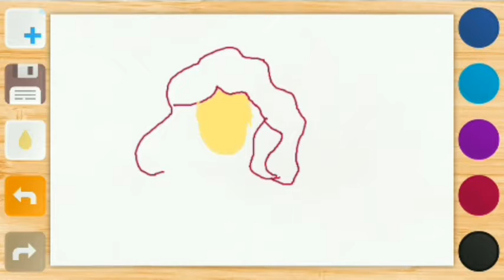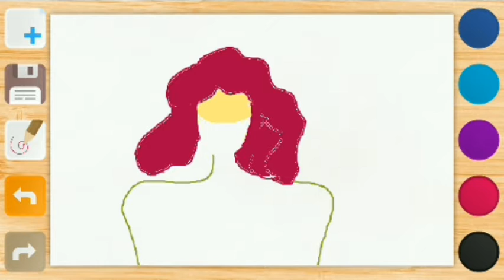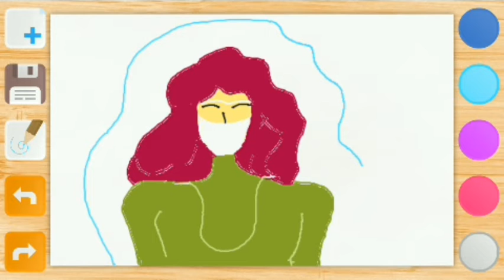How To Draw "Wear A Mask" Minimal Illustration Art Step By Step Easy For Beginners Timelapse ASMR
how to draw "wear a mask" minimal illustration wallpaper step by step easy for beginners
how to draw a girl wearing a mask portrait meme
how to draw breasts
how to draw a bra
how to draw cleavage
stop motion animation meme
digital art speedpaint drawing process timelapse compilation
digital painting
draw so cute so fun so easy
flat illustration meme
drawing tutorials
drawing stickers
wallpaper drawing ideas
postcard drawings
greetingcard drawing
drawing a page of comics/manga
oddly satisfying art
the most satisfying art
asmr no talking no music
asmr sketching doodling coloring illustrating painting designing cartooning lettering